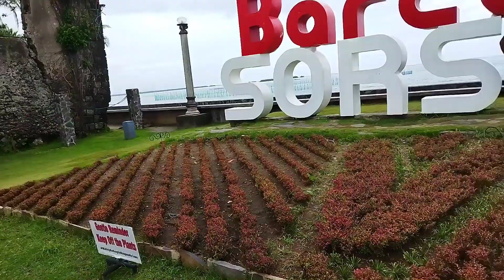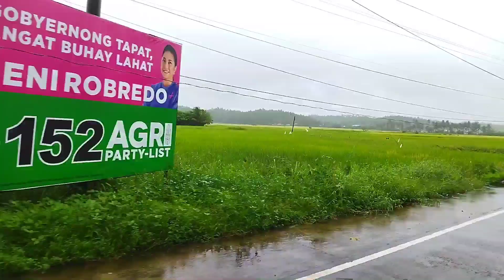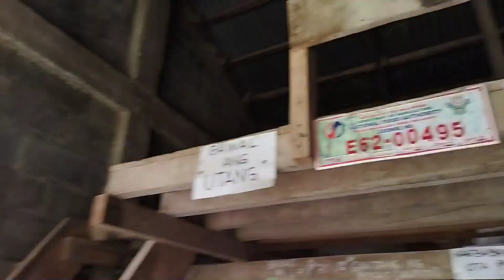ep#72 binisita ang dating kapit bahay sa Pasig at nag pa pictures sa bayan ng Barcelona sorsogon